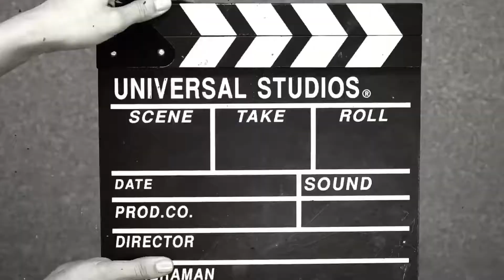stunt sri lanka🇱🇰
Super stunt❤️
Handbrake stunt😍
Like or love stadup weeling